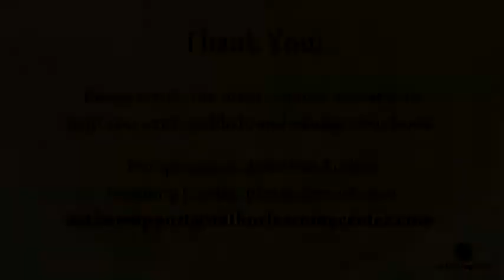Peter Zuckerman - Writing a Gripping Prologue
Author Peter Zuckerman discusses how he opened his acclaimed book, Buried in the Sky. His technique is a lesson in storytelling and grabbing the reader's attention. It will make you want to run out and buy this book -- as much for a good read as for instruction on good writing.